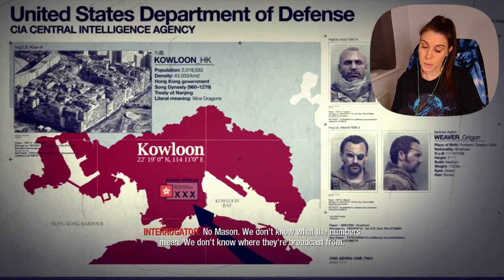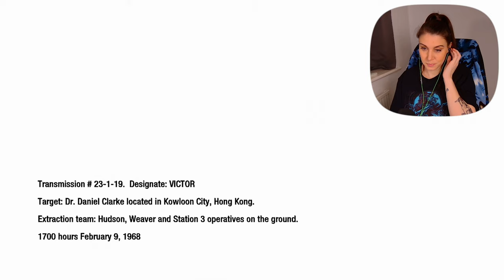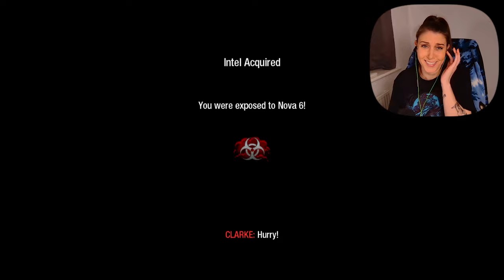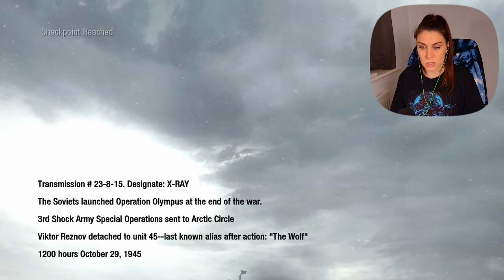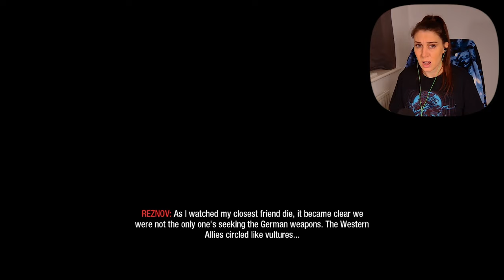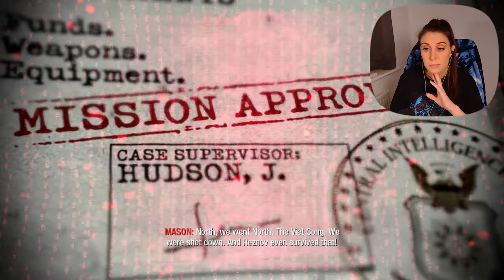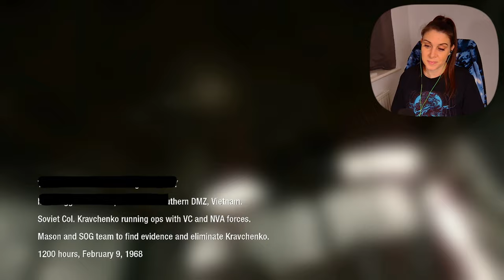The Betrayal - Call of Duty: Black Ops - pt3 I First Playthrough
I can't express my shock when I played this episode... THIS GAME🙌

Set in the 1960s during the Cold War, the game's single-player campaign follows CIA operative Alex Mason as he attempts to recall specific memories in order to locate a numbers station set to instruct Soviet sleeper agents to deploy chemical weapons across the United States. Locations featured in the game include Cuba, the Soviet Union, the United States, South Vietnam, China, Canada, and Laos.

Shaune Gilbert - Chris Moyse - Helen Gray - Bridgett  - Stephen Pellow - Surkurupuli - Lucinda Keeler  - PoshPerro

00:00 - 00:17 - Intro
00:18 - 19:34 - Numbers
20:07 - 46:53 - Project Nova
46:59 - 01:09:07 - Victor Charlie
01:10:00 - Outro